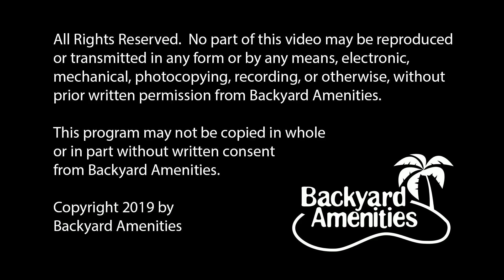Harvick Pool Design by Backyard Amenities